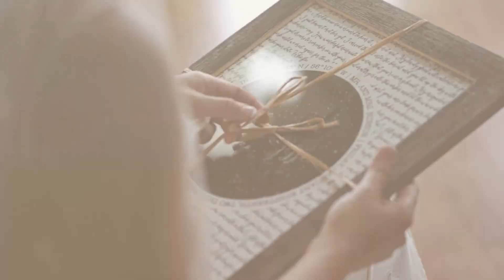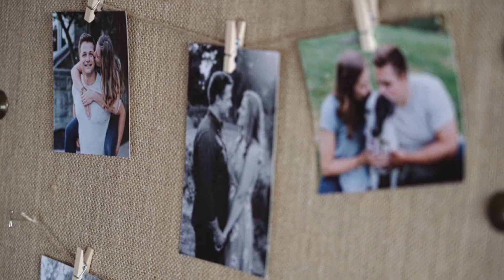Jesse & Kelli | Wedding Highlight (2020)